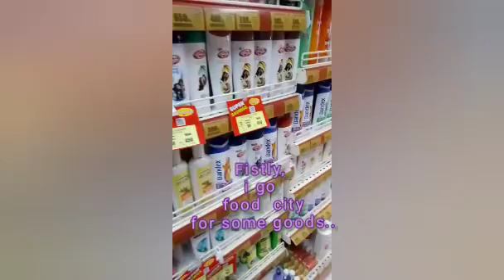New year first vlog - 2024